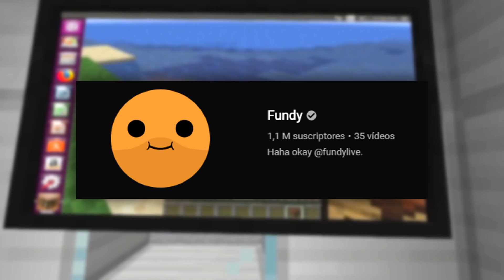Este Jugador Termino Minecraft en Minecraft 100% LEGAL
Kiritowasabi, Hazell45, Ernesto Gutierrez, Luciano Rodriguez, Hilda Rayme, Transformers Rivas

Valecita, POKE! - SAIYAN ❤, Aliasfraques 57, jtomac Gamer, SM0NKY

Alex Beni, Arthy Wolfire, The kingtale, Reynna Gonzalez